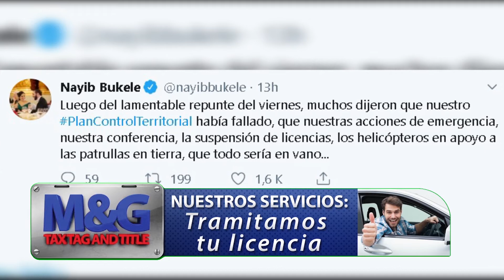Domingo 22 de septiembre se registran 0 homicidios.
Las autoridades activaron alarmas luego de las altas cifras de homicidios registrados el viernes, la operatividad implementada dejo como resultado el domingo 23 de septiembre, un saldo de cero homicidios a escala nacional.